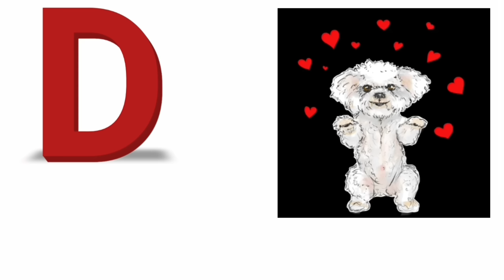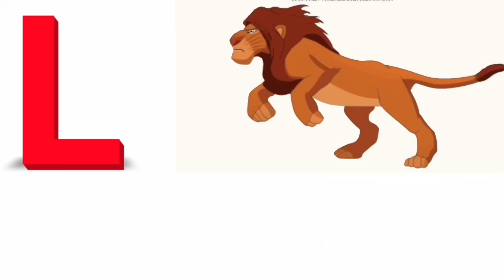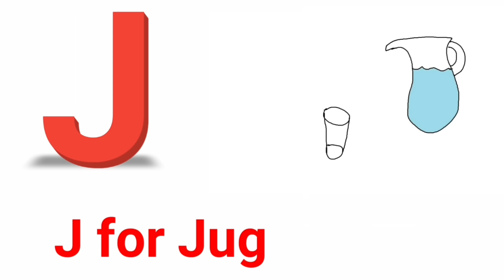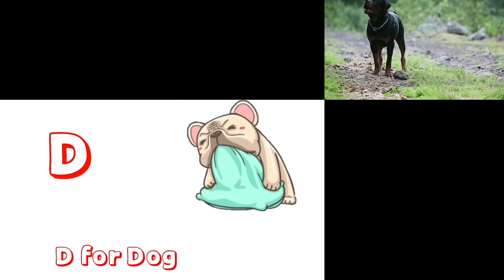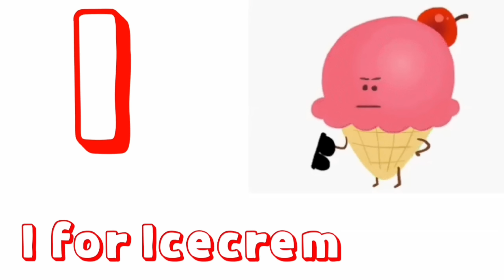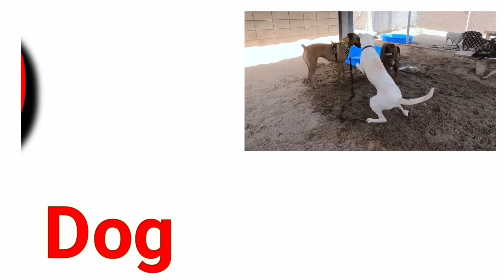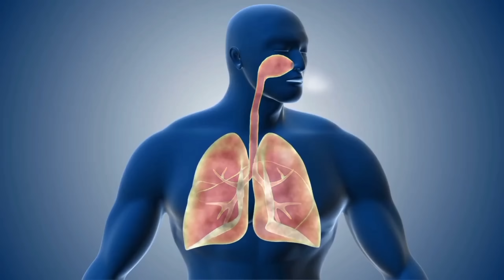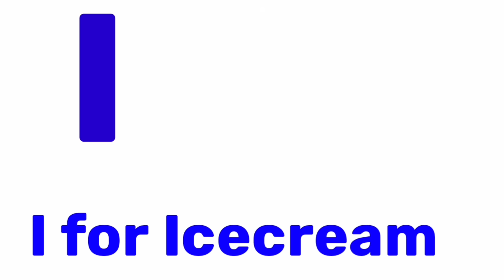A for apple,abcd,phonics song,a for apple b for ball,a se anar, k se kabutar,अ आ इ,अ से अनार,384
A for apple songs for kids,A for Apple song dubbed in Hindi,ABCD rhymes,ABC alphabet,toddlers,English letters,nursery class,आ से आम,अ से अनार क से कबूतर,क से कबूतर ख से खरगोश ग से गमला,अ से ज्ञ तक लिखना,अ से ज्ञ तक वर्णमाला,ख से खरगोश,अ से अनार आ से आम ई से इमली उसे उल्लू,अ आ इ ई उ ऊ ए ऐ ओ औ,क से कबूतर उड़ा रहे है,अ आ इ ई,a for apple b for ball,क ख ग,क से ज्ञ तक वर्णमाला,kids abc learning videos,ABC Kids - The Learning Channel,ku ku tv star,A for Apple,B for Ball, Alphabets, छोटे बच्चों की पढ़ाई, kids class,

This is a video of the ABC alphabet. Watch and learn English with ABC alphabet for kid's! A is for apple, B is for ball, C is for cat, D is for dog, then E is for elephant and so on.

Other Search queries:
abc abc
abcd song
chuchu tv abcd alphabet song
abcd poem
ABCD in Hindi
ABCD Padhai
ABCD Hindi Song
ABCD in English
Abc Cartoon Song
Letter Song ABC
ABCD Video